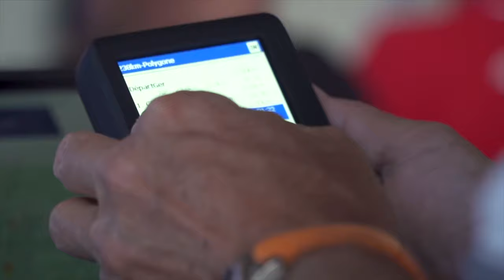Tilo Holighaus, Weltmeister im Segelflug 2019